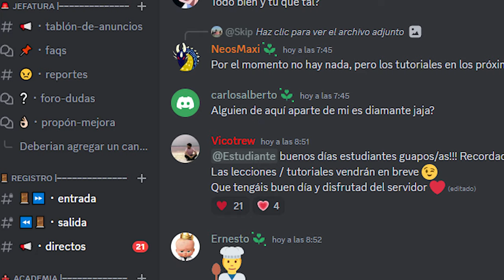✅ LA MEJOR CONFIGURACIÓN PARA ROCKET LEAGUE 2023 (PS4/XBOX/PC) CONTROLES, CÁMARA, AJUSTES DE VÍDEO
★ MIS REDES ★

00:00 ¿Que es la Academia?
01:06 Modo de Juego, Audio y Extras
01:45 Cámara
05:11 Controles teclado y raton
07:45 Controles Mando
16:19 Interfaz
16:58 Video
18:01 Entrenamiento
20:58 Outro